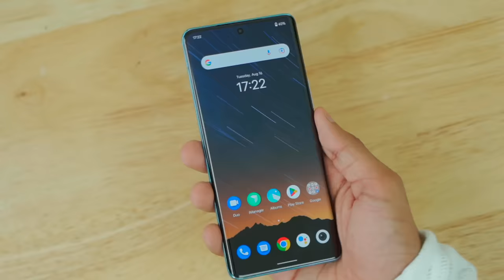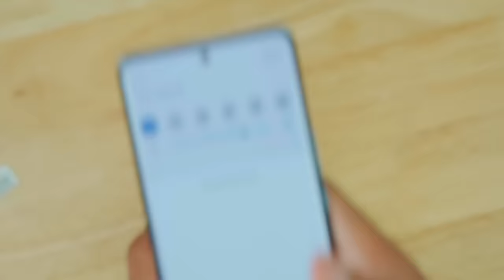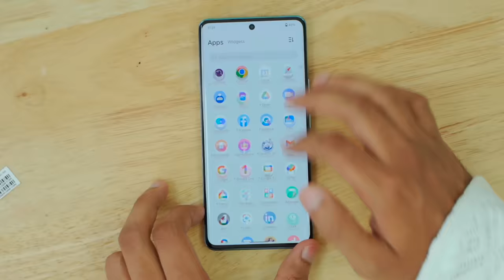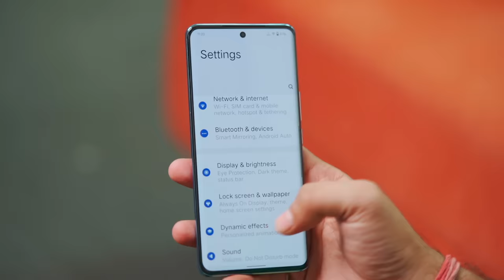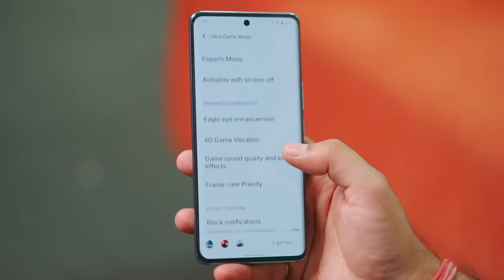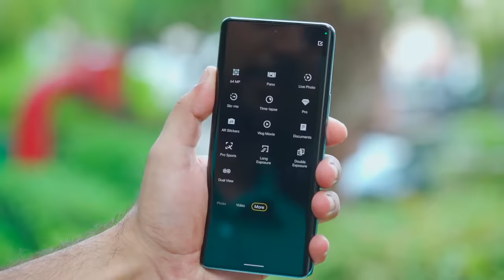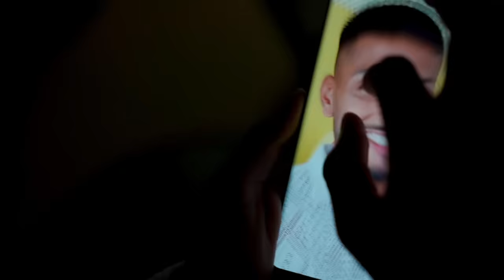Vivo V25 Pro Unboxing ! *Color Changing Smartphone*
Vivo ka naya phone aagya hai !